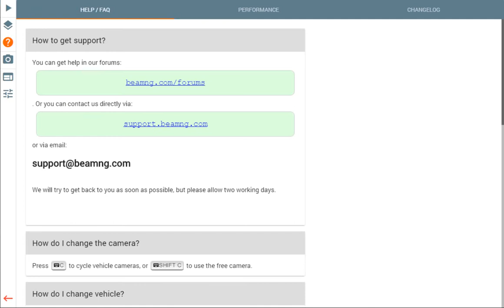DRIVE CAR CARTOON, CAR RACING COMPETITION, DRILL CONSTRUCTION VEHICLES, SUPER FAST CAR RACING,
Welcome to Home Kids channel

In this video, our roadheader,  wrecking ball truck, excavator, bulldozer, wheel loader, English Alphabet Song, Education for Children and dump truck will put on an exhibition show for us. Each Video and truck will perform their task on the field one by one. Watch how these amazing construction vehicles perform and learn how they help us in our heavy tasks for our projects.

CHANNEL INFO :
Home Kids is an animation channel dedicated in fostering creativity, good values, life skills and care for the community through fun animated cartoons (e.g. trucks, cars, construction vehicles, street vehicles, animals, toys, Education, Learning Video For Kid and more).  At Home Kids channel we ensure parents that their kids will be watching enjoyable, safe and child-friendly content that will make learning a delightful experience for them.